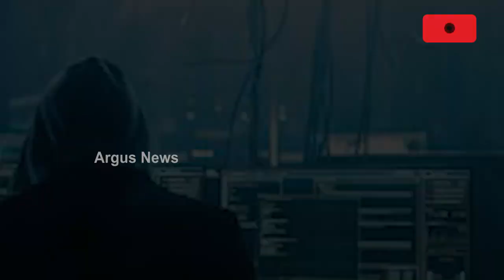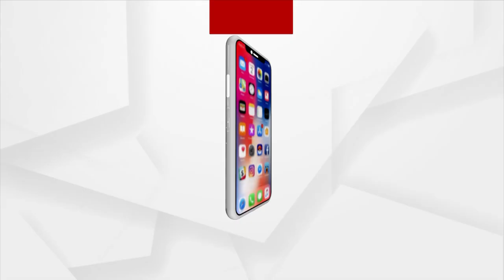କେମିତି ସାଇବର କ୍ରାଇମରୁ ବର୍ତ୍ତିବେ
କେମିତି ସାଇବର କ୍ରାଇମରୁ ବର୍ତ୍ତିବେ । ଏନେଇ କିଛି ଟିପ୍ସ୍ ଦେଇଛନ୍ତି ସାଇବର୍ ଏକ୍ସପର୍ଟ ପ୍ରଶାନ୍ତ ସାହୁ । ଦେଖନ୍ତୁ ଏହୁ ଭିଡିଓ ଟିକୁ ।